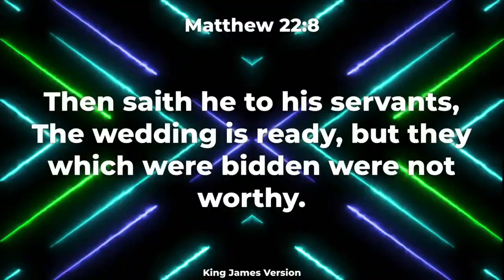Are You Worthy? | Pastor Folairn Akinsola | August 27, 2023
Come Join Us at RCCG Christ Chapel Barrie Where you can experience the Presence and the Power of the Holy Spirit!
Address: 300 Yonge Street Barrie, ON L4N 4C7

ABOUT
Pastor Folarin Akinsola with the leading of the Holy Spirit speaks on the topic of "Are you Worhty" as you listen may you be Blessed and be Worthy in Jesus name.